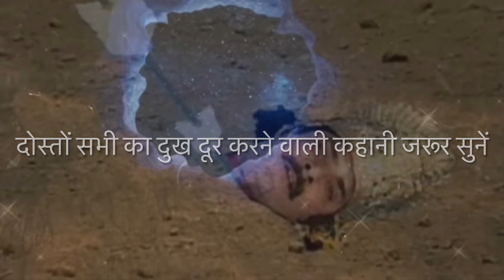ज़िंदगी में बहुत परेशान हैं तो ये सुनो॥ Best krishana speech |(Mahabharat पृसंग Motivation speech🔥